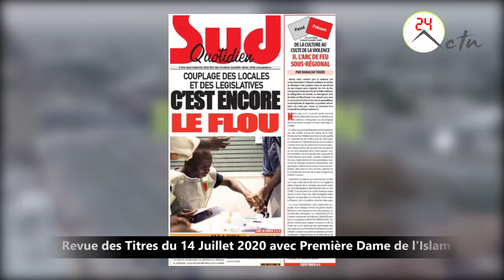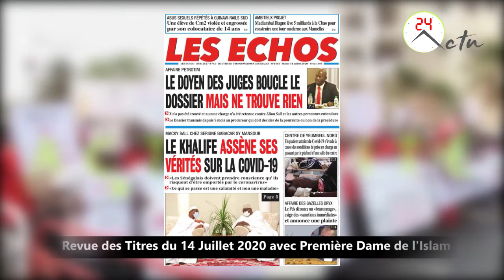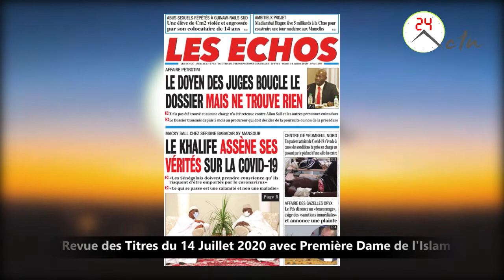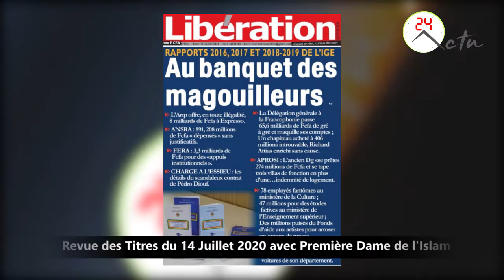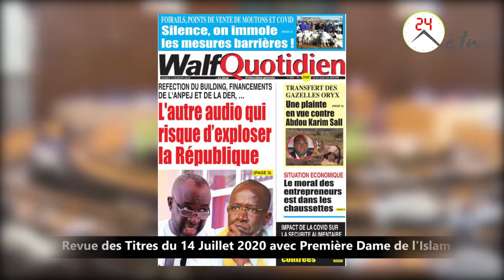Revue des Titres du 14 Juillet 2020 avec Première Dame de l'Islam